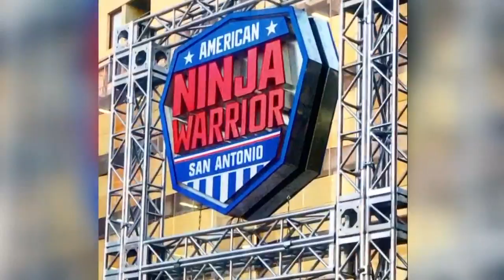Lights, camera, cash: Film and TV production is boosting the S.A. economy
Following American Ninja Warrior's success, the City of San Antonio hopes to attract more production.